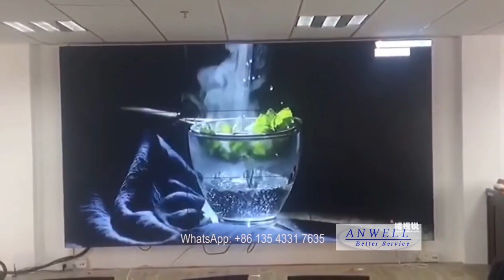4K video wall screen fresh stock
Great news for genuine partners who needs 4K video wall screens, 400nos fresh stock for fast delivery, affordable prices and 4K resolution guaranteed.
✔ Original brand new SAMSUNG DID LCD panel inside, unique design 4K control access board and pop up bracket attached..
✔ Customized LOGO works acceptable.
✔ With 10+ years advanced manufacturing experience in 4K LCD screen process, OEM quality control and fast response capacity.
✔ Limited special offers in Oct